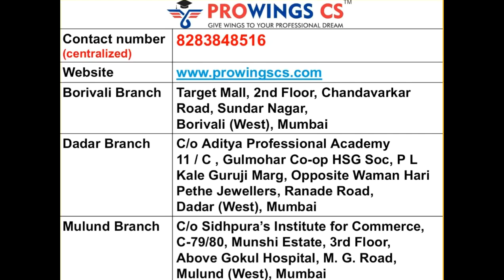Meet the PROWING CS Dream Team - Prof. Mukesh Baria teaches Accounts and FM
Prof. Mukesh Baria of PROWING CS teaches Corporate Accounts, Cost Accounts and Financial Management. He teaches at CS Executive Level